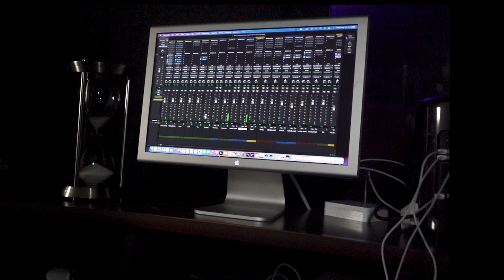Antawn aka Majinn - AALIYAH LIFE *INTRO* RATED M [BayAreaCompass] Official Music Video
Written & Directed By Majinn
Starring
Antawn as Majinn
Introducing
Selena Marie As (Baby Mama)
@RayRay8300 DIrector of Photography
@Poppies_World_Production  Shot.By /Editor

Antawn aka Majinn releases one the of the dopest Intros of 2021 from his upcoming Album titled "FATHERHOOD" based on Chasing Responsibility While Dealing with Lyrical/Verbal/Domestic/Custody Battles! Which all takes place in a hood near you! FATHERHOOD...